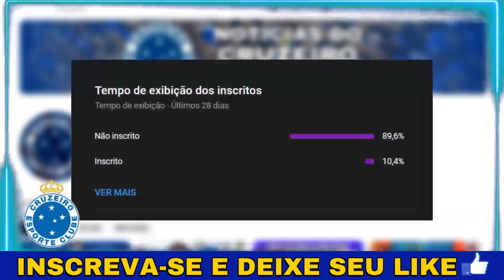SAIU AGORA! TEM TÉCNICO NOVO E REFORÇO VINDO DA ESPANHA CHEGANDO NA TOCA - NOTÍCIAS DO CRUZEIRO HOJE